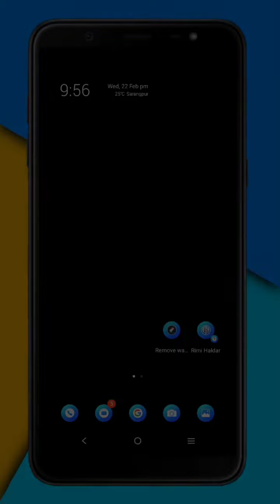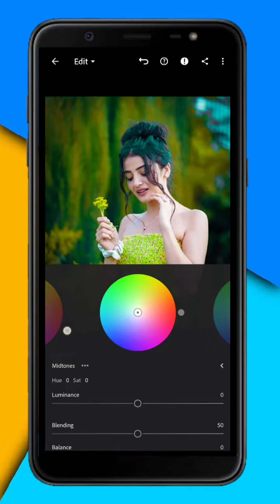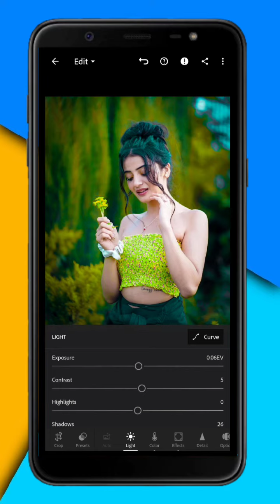CINEMATIC GREEN //Lightroom Editing Tutorial ||photo Editing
New Trending ||photo Editing || Lightroom app Tutorial

All material..

new best photo editing
natural photo editing
beautiful photo editing